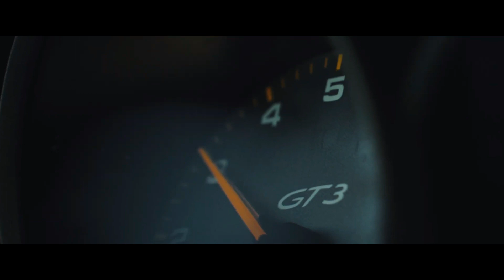C.C. Catch - Strangers by night ( 1986 ) Disco of the 80's 🔥 Shuffle Dance |music RadolStyle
Thank you dancers, Follow on Instagram: »Sofia Al: @Sofia_Sofia9379» Elena Cruz: @ecruz_n »Dance Jordyn: @jordyn.cpt» Gabby David: @GabbyJDavid »Mary Grace O'Connor: @marygrace___» Vanesa Seco: @vansecoo » Mavis Everett: @maveywavey »Shamyl: @_shamy» Abby Castro: @abby_la_flakka »Carena Ayala: @carenashapes» Raquel Ruiz: @raquelruiiz_ Attitude Aida Prima Cali "PaTKa -Kayla @BAbicheva Alena: Jamie Babicheva Alena: Rise -Victoria Dimitrova : Irie Queen ,SIMONA MEREU '' @ Valeriya Steph , Gabrielichka G. @Shuffle Babes & Magalí Jou ,Tamma Lee @,Temi Shuffle, AYA LEVEL -Gigi Torres@kateSHOSHINA -Twerk with Tinze @Marudancer Fanssana, Claudia Das @